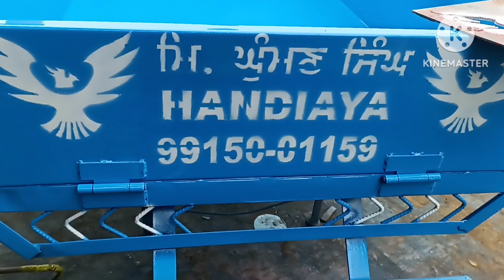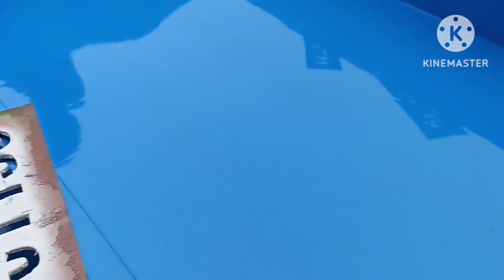Amazing Motarcycle Trolley Jugaad मनुफैक्चरिंग | Honda Motarcycle trolley jugaad | Desi Jugaad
नमस्ते किसान भाइयों आपका स्वागत हैं हमरे यूट्यूब चैनल में, और आज के इस वीडियो में हम बात कर रहे हैं  Kawasaki Boxer मोटरसाइकिल  ट्रॉली जुगाड़ की |

Hi friends in this video we are showing Amazing Motarcycle Trolley Jugaad Desi मनुफैक्चरिंग in India Punjab. Hero Honda Motarcycle trolley jugaad Manufacturing Start to end, Like Chessis fabricatiob, trolley Body fabrication, Primer Painting, Final paintings, Branding at home manufacturing. Motarcycle trolley jugaad manufacturing at home. Motarcycle trolley jugaad, Bike trolley jugaad. this Motarcycle trolley jugaad made on Hero Honda CD-Dluxe and Kawasaki Boxer Motarcycle. it's load carrying capacity approximate 5 to 8 kuntal. it's Mailage approximate 45 to 60 kilometer according to load. you can this trolley jugaad for vegitable, fruit, Domestic work, for agriculture transportation

Our motive is to provide more new and new information to our friends, so we keep on trying our best. Best wishes to all viewers of the channel.

Hero Honda Motarcycle trolley jugaad,
hero honda bike jugaad,
Kawasaki Boxer Motarcycle trolley Jujaad,
Trolley jugaad Model 2023,
motarcycle trolley,
मोटरसाइकिल ट्रॉली जुगाड़,
motorcycle trolley jugaad,
motorcycle jugaad,
jugaad gadi,
motorcycle per jugaad gadi,
motorcycle trolley punjab,
motorcycle trolley price,
bike per trolley jugaad,
bike per trolley ka jugaad,
bike trolley reverse gear,
bike jugad in hindi,
bike jugaad gadi,
bike trolley,
bike trolly for agriculture,
bike trolly in punjab,
bike reverse gear system,
desi juggad,
desi jugaad motorcycle,
देसी जुगाड़ मोटरसाइकिल,
Bike per reverse gear,
Motorcycle per reverse gear,
Back gear on bike,
जुगाड़ का कारखाना,
Jugaad,
Gear,
Rivers,
जुगाड़,
गियर,
ट्रॉली,
मोटरसाइकिल जुगाड़,